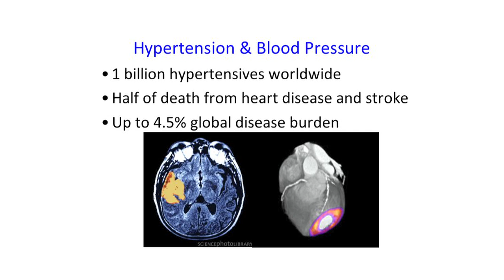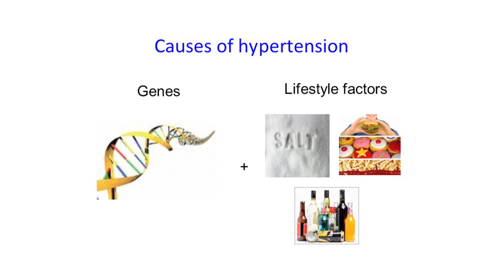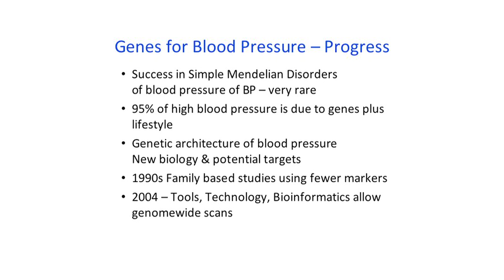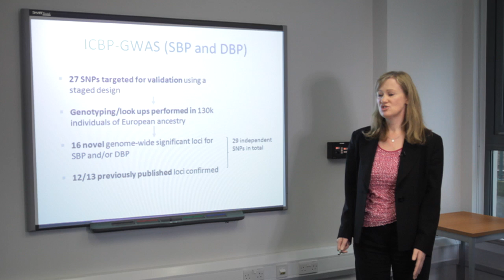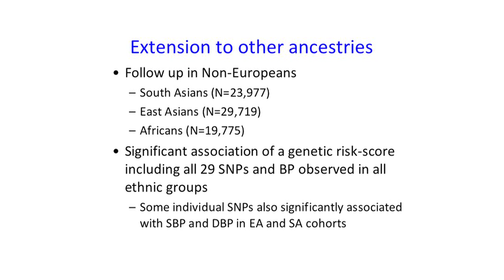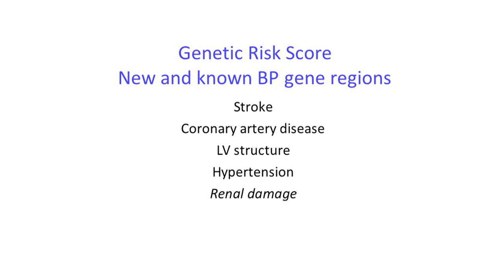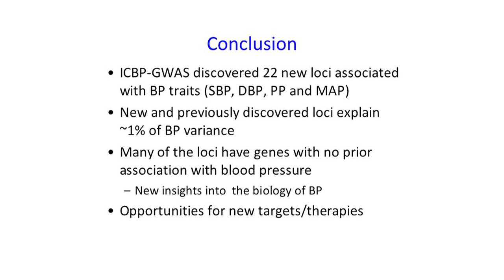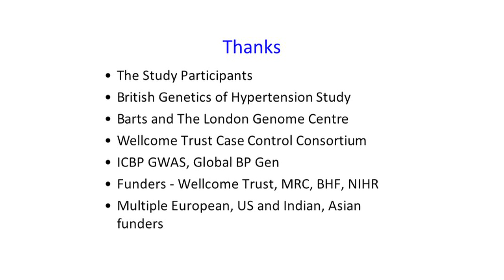Discovery of blood pressure genes could help prevent killer disease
Discovery of blood pressure genes by researchers at Queen Mary, University of London could help prevent the biggest cause of death worldwide.